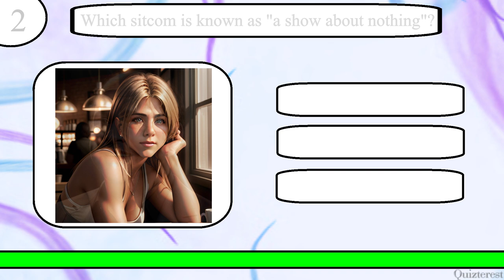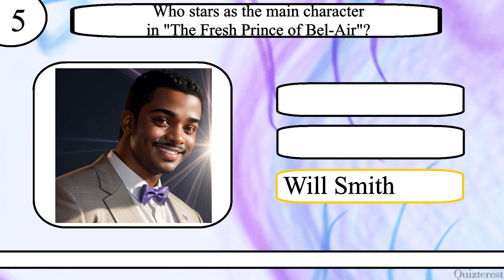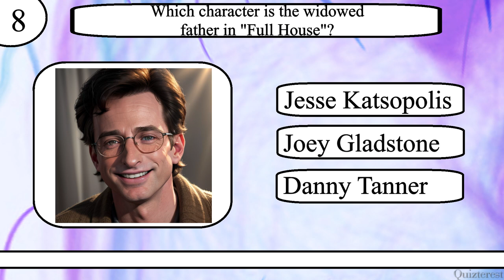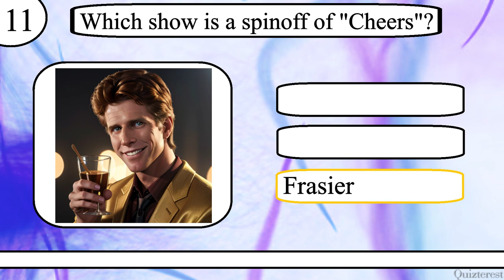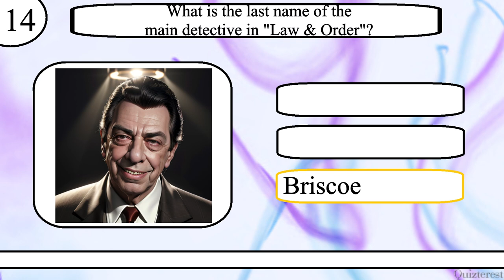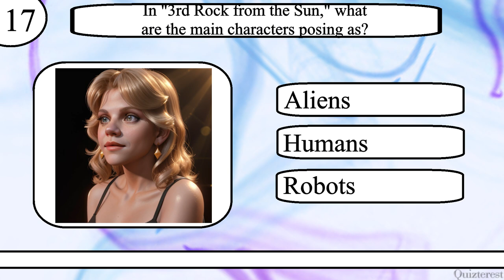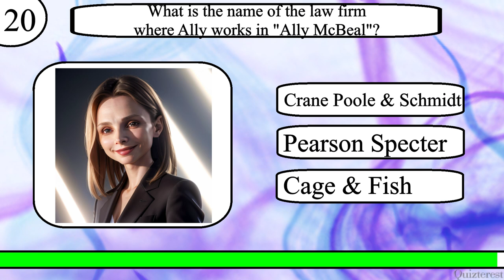Think YOU Know 90s TV Shows? Try To Ace This 90s TV Show Trivia Quiz!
Test your knowledge of 90s TV Shows with this 20 question quiz from Quizterest.